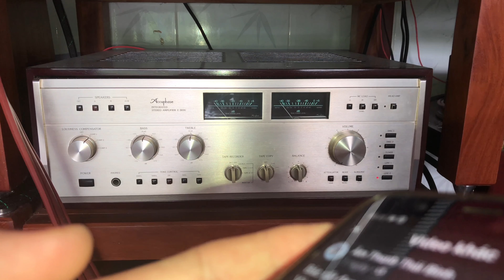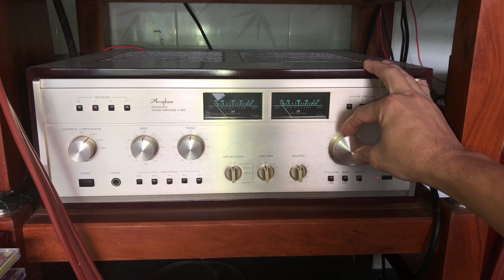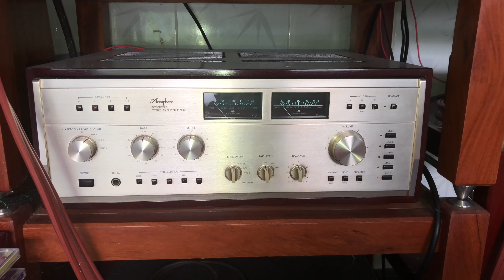“LOA KHÔNG SÔI THÌ VỨT ĐI” //CÁCH KHẮC PHỤC LOA BỊ ,SÔI,,,Ù,,,NỔ LỤP BỤP // VIỆT AUDIO VĨNH LONG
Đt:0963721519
Loa không sôi thì vứt đi// cách khắt phục loa bị sôi nổ ù// việt audio vĩnh long